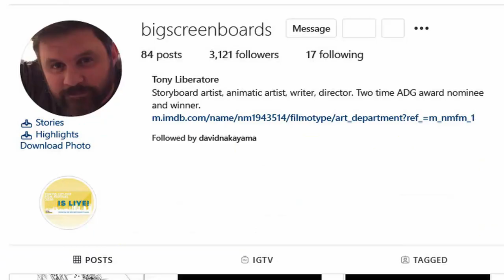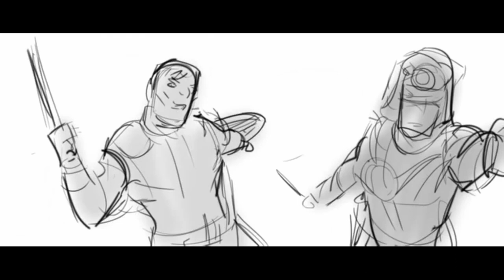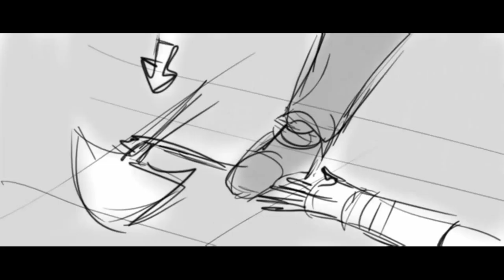How Tony Liberatore got into Storyboarding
Clip from The Artist Experience Podcast Ep. 3:
My Guest (Tony Liberatore) talks about how he got started as a Storyboard Artist